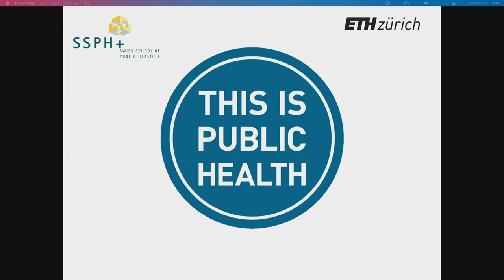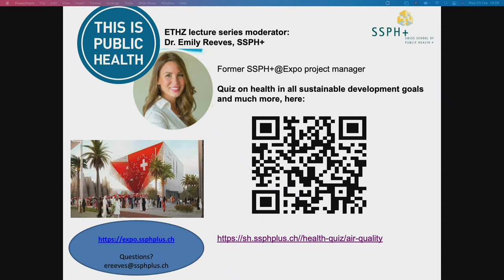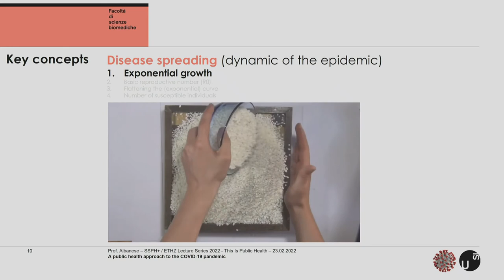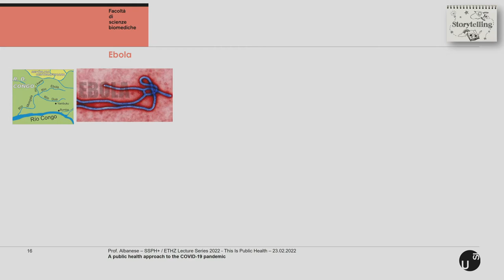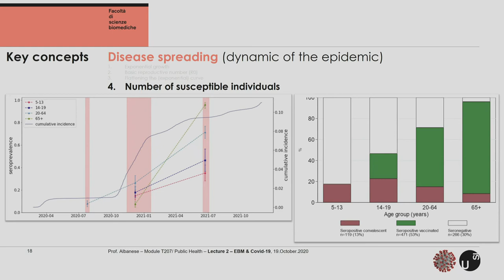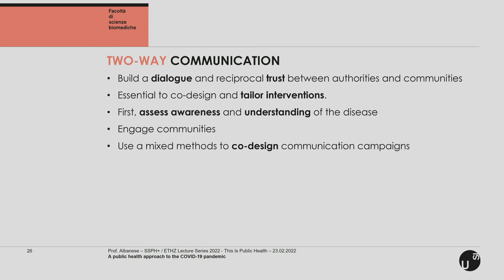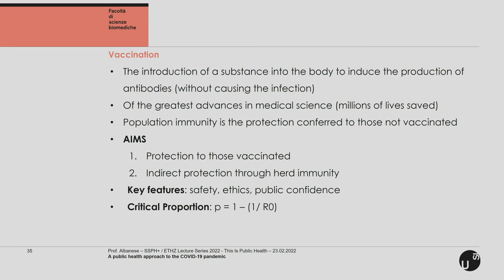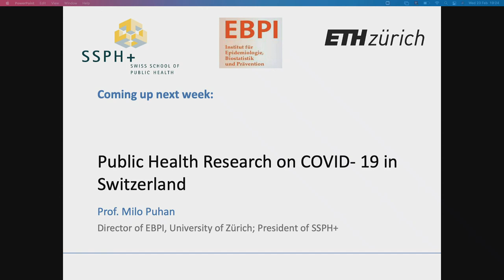A public health approach to the pandemic – it’s everywhere, but nobody knows what it is – you will.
Prof. Emiliano Albanese (Faculty of Biomedical Sciences, USI) speaks on: public health approach to the COVID-19 pandemic – it’s everywhere, but nobody knows what it is – you will.

The COVID-19 pandemic has disrupted the world, and caused fatalities and damage on a global scale. The public health response to it has dominated the scenes. Yet, a comprehensive account of what we mean, and what we do to respond to epidemics is still missing. This lecture aims to fill this gap, illustrating key concepts and strategies of infectious disease epidemiology and policy. Because we are in this together.

Video recording is from livestream of lecture at ETH on 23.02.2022.